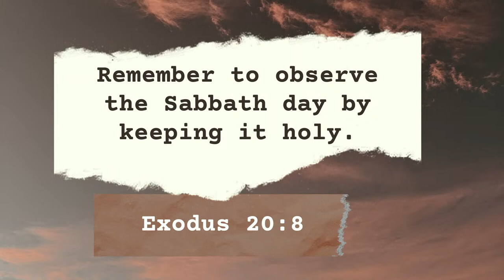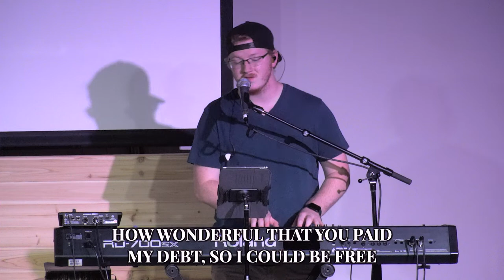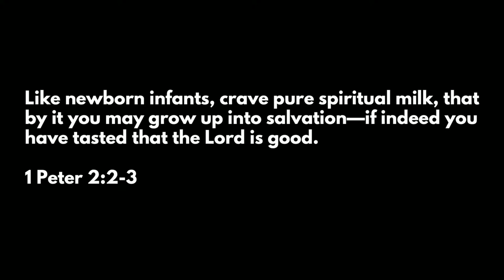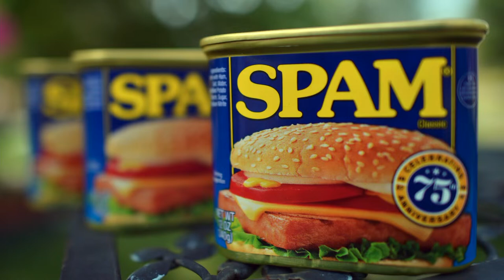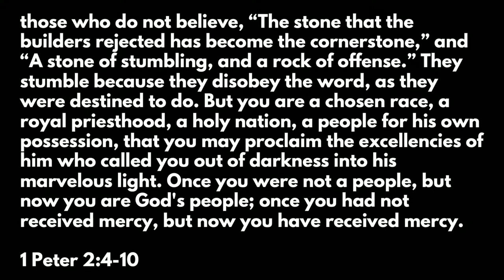Endure Suffering Well // Serve Him Closely // Pastor Mark Sullivan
Promise Church Weekend Service
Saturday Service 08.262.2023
Pastor Mark Sullivan

Order Of Service:
Welcome/Prayer
Announcements/Offering
Memory Verse
Musical Worship
-Reason I Sing - Jonathan Smith, Phil Wickham
-Firm Foundation (He Won't) - Austin Davis, Chandler Moore, Cody Carnes
-Whole Heart (Hold Me Now) - Aodhan King | Joel Houston
-Thank You - Kaleigh Nesbitt, Michael Tankersly, Jeff Deyo, Bailey Hughes, Keaton Goetz, Olivia Huskey
Message
Benediction